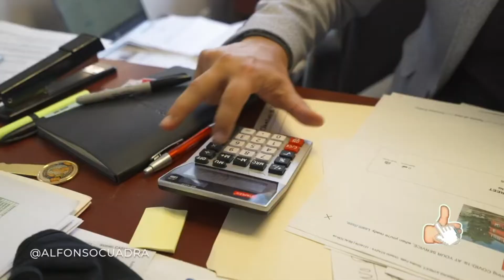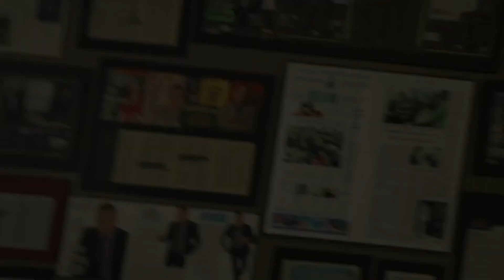A Chat with Carina Guzman aka "The Land Development Queen"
The Godfather of real estate meets up with the Queen of Land Development to share some of their collective wisdom.